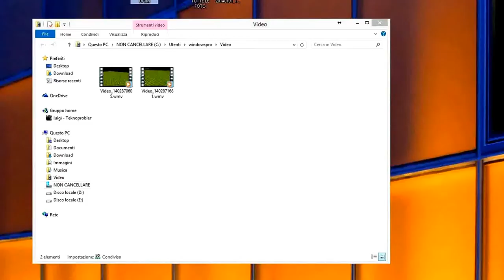My Edited Video